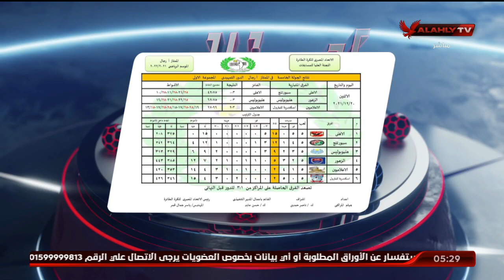هيثم السعيد والاستوديو التحليلى ما قبل مباراة الأهلى والإعلاميين بدورى الكرة الطائرة رجال | الأبطال